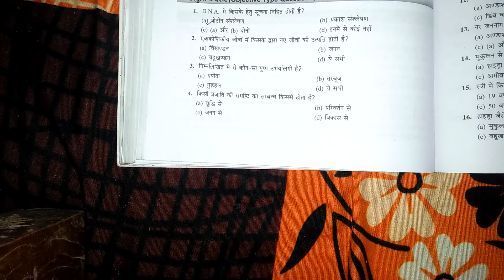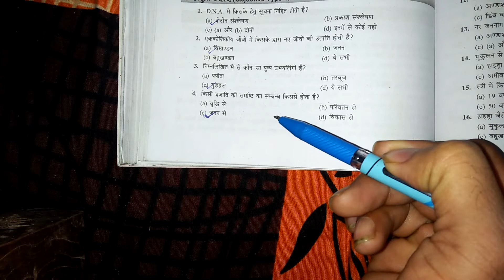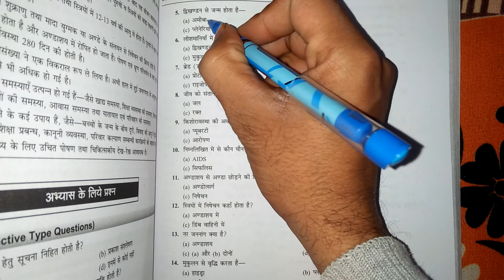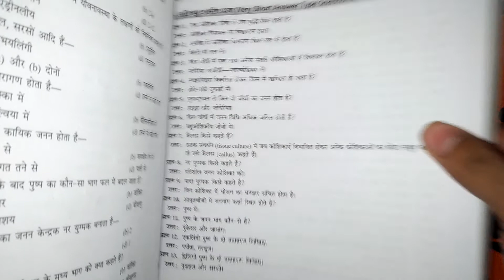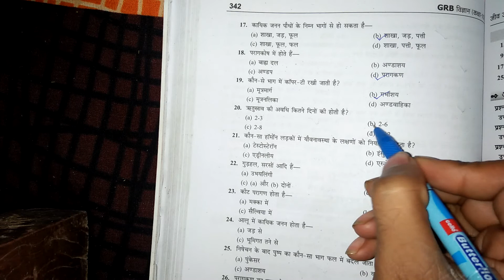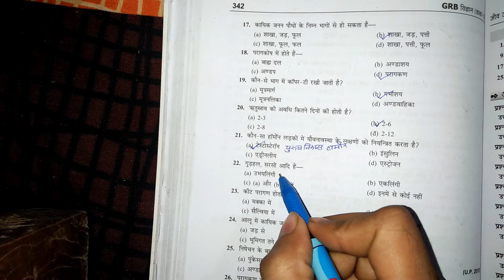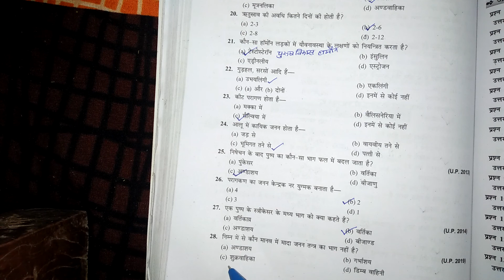महत्वपूर्ण बहुविकल्पीय प्रश्न /जीव जनन कैसे करते हैं/Class 10/science chapter 8